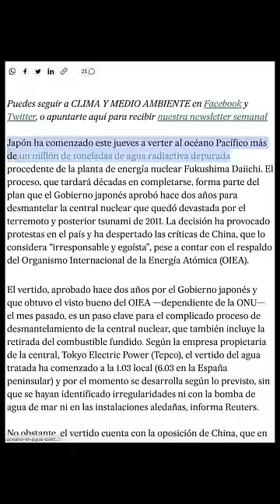Vertido radiactivo en Fukushima, Japón